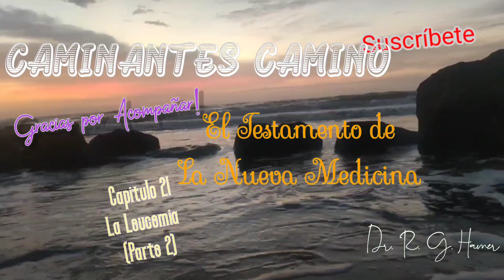Testamento de una Nueva Medicina. Dr. R. G. Hamer. Capitulo 21(2Parte). -Audiolibro Voz Humana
Para Colaborar con el canal si disfrutas el contenido
Audiolibro leído en vivo.

Testamento De Una Nueva Medicina Parte 1
Las 5 leyes biológicas de la naturaleza- fundamento de toda la medicina

Los programas biológicos, sensatos, especiales de la naturaleza.

Psicosis Síndrome
Cáncer en niños, embriones, animales, plantas. El surgimiento espontáneo de delitos.

+Tabla de la nueva medicina: "Psique- cerebro- órgano" con registros.

*** Capitulo 21
                    La Leucemia
                                 Parte 2

Música por Max Peregrino

Si Queres Acompañarme tambien con tu Apoyo material para continuar leyendo...